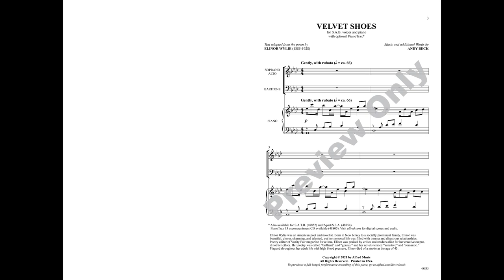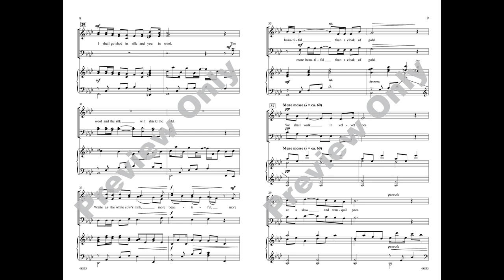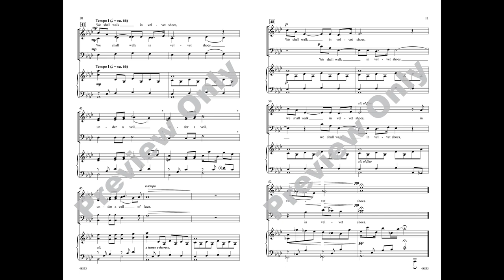Velvet Shoes (SAB), by Andy Beck – Score & Sound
Velvet Shoes
By Andy Beck
00-48853
Voicing: SAB
Alfred Choral Designs
Available: SATB, SAB, 2-Part/SSA

Andy Beck brings his gift for vivid text painting, evocative piano motives, and tuneful melodies to a favorite wintertime poem. Though not a word-for-word setting, the themes of the Elinor Wylie's words are evident from the snow-covered introduction, winding melody, and expressive andante, to the silken harmonic palette and lacy choral layers. Choose this piece with the confidence that it has been carefully constructed to encourage musicality and artistry from any ensemble. Program the eloquent concert and contest work from fall to spring, anytime there might be snow on the ground. ""We shall walk in velvet shoes . . . under a veil of lace.""